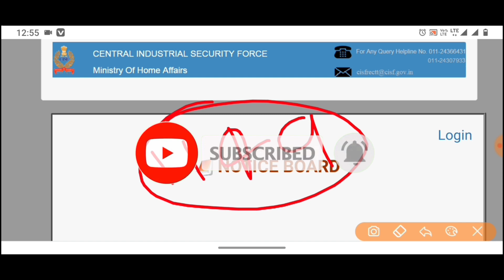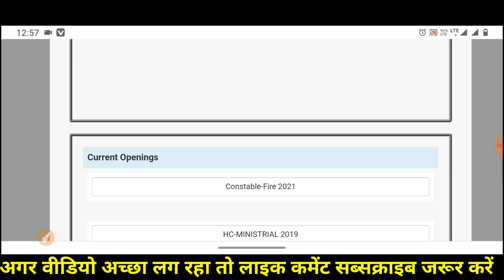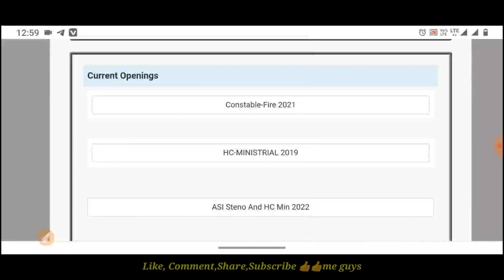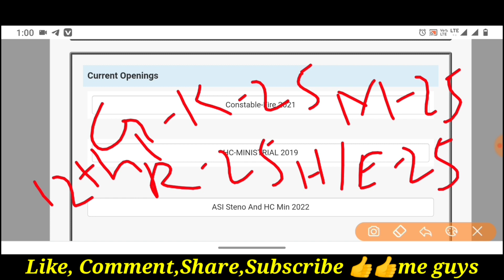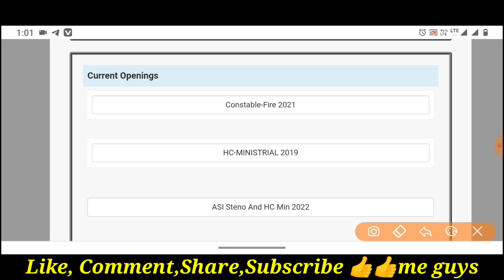CISF Fireman Exam Admit Card 2022//Exam Centre//Admit Card आ गया @cj7866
cisf fireman physical date
cisf constable fire physical date
cisf fire physical date
cisf constable fire physical date 2022
cisf fireman physical date 2022
cisf constable fire physical kab hoga
cisf fireman admit card 2022
cisf constable fire physical
cisf fire admit card 2022
cisf fire physical date 2022
cisf constable fire physical test details
cisf fireman admit card
cisf constable fire admit card 2022
cisf fireman syllabus
cisf fireman previous year question paper
cisf fireman vacancy 2022
cisf constable fire physical test
cisf fireman physical kab hoga
cisf physical kab hoga
cisf fireman ka physical kab hoga
cisf admit card 2022
cisf constable fire physical detail
Cisf fireman job profile
cisf fireman syllabus 2022
cisf
cisf physical date 2022
cisf constable fireman physical
cisf fireman physical
cisf fireman
cisf recruitment 2022
cisf fireman ka admit card kab aayega
cisf exam 2022
cisf fireman physical test
cisf ct fire physical date
cisf fire physical date 2018
cisf fire physical date 2022 tamil
cisf fire physical date 2022 telugu
cisf fire physical date telugu
cisf fire physical date tamil
cisf constable vacancy 2022
cisf fireman physical test video
cisf admit card kab aayega
cisf fireman form kaise bhare
cisf constable fireman physical date
current job
defence adda
defence adda247
cisf constable fire admit card
cisf physical date
cisf constable fire requirements 2022
cisf physical 2022
cisf fire 1149
cisf constable fire recruitment 2022 defence helper
cisf constable fire admit card latest update
cisf fireman salary
cisfrecruitment2022
government
vacancy
all government job
cisf fire admitcard 2022
cisf fireman physical kab tak hoga
cisf fire
cisf constable fire recuriment 2022 physical kab hoga
cisf constable fireman
cisf constable fire 2022 running
cisf constable fire running date
cisf fire exam date 2022
cisf constable fire physical start date
cisf constable fire physical 2022 start
cisf fire physical start 2022
cisf fire exam date
cisf fire physical exam date
cisf constable physical kab tak hoga
cisf constable fire physical 2022
cisf constable fire 2022 physical
cisf constable fire physical exam
22 physical शुरू
admit card आ गये
raju the education
cisf form admit card
cisf kya hai
cisf kya hota hai
exam date
raju education
hindi
cisf fireman admit card kab aayega
cisf fireman cut off 2018
cisf fireman vacancy 2021
cisf fireman cut off
cisf fireman physical today update
cisf fireman ka form kaise bhare
cisf fireman admit card kaise download kare
cisf fireman 1149
physical date 2022
cisf fireman physical date 2021
cisf constable fire physical video
cisf constable fire physical test date
cisf constable fire physical test date 2022
cisf constable fire physical test video
cisf constable fire recruitment 2022 physical
cisf constable fire recruitment 2022 apply online
cisf constable 2022 physical kab hoga
cisf fire 2022 physical kab hoga
cisf constable fire 2022 physical kab hoga
cisf constable fire required
cisf constable 2022 runing date
cisf fire 2022 running date
cisf constable running 2022
cisf constable fire running 2022
cisf constable physical date
cisf fire 2022 physical date
cisf constable fire 2022 physical new date
cisf constable fireman ke physical kab honge
cisf fireman ke physical kab honge
cisfconstablefirerecruitment2022
cisf constable fireman physical details
cisfconstablefirephysical2022
cisf fireman admitcard 2022
cisf fireman physical date update
cisf fireman physical update
cisfheadconstableministrial2019writtenexamdate
cisf 1149 physical date admit card
SSC additional study
cisf fire constable admit card 2022
cisf fire constable physical date 2022 || cisf fire ke
physical kab hoge ? | cisf fire admit card
cisf constable fire physical me kaun se document le jane hai
cisf physical me kaun se document lagenge
cisf
cisf admit card kaise download kare
cisf exam date 2022
cisf fire constable written exam
cisf fire written exam 2022
cisf fireman exam date
cisf fireman ka exam kab hoga
cisf fizikal 2022
cisf fireman ka admit card kab aayega 2022
cisf ka paper kab hoga
cisf question paper
@Defence study 3.0
@Extra Knowledge In Hindi
From :- Neeraj Yadav
   {Bihar}